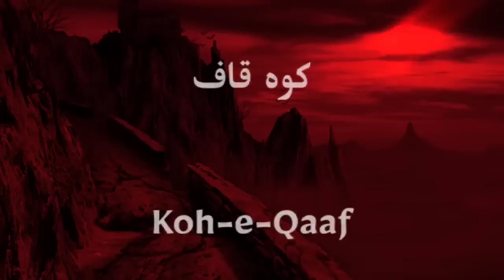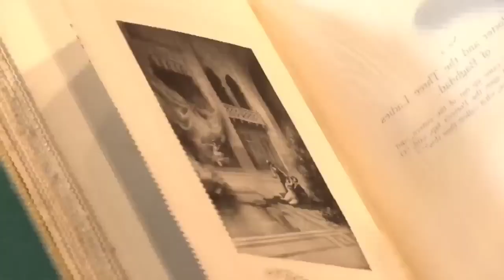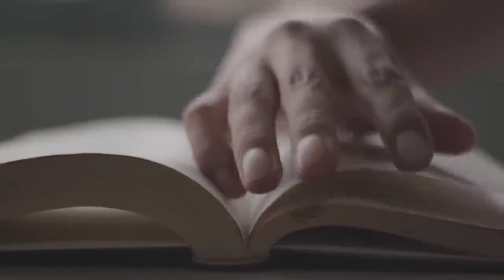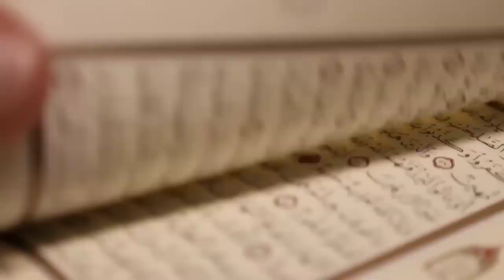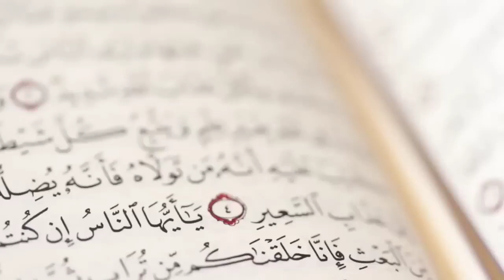29 March 2023